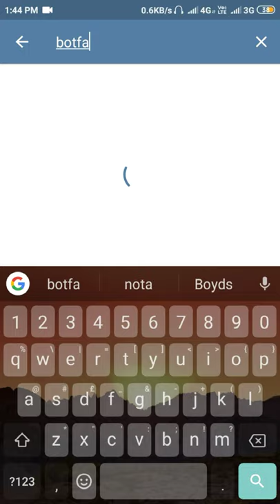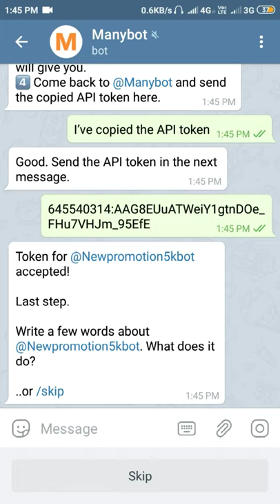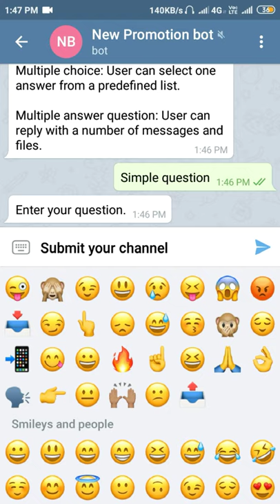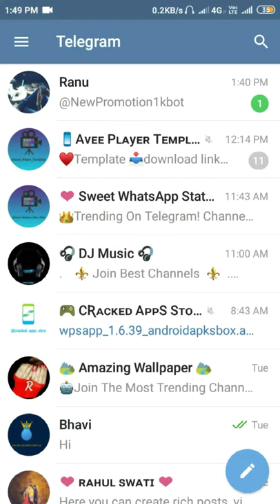Create A Telegram Promotion Bot Without Coding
join Help Group
telegram desktop
telegram messenger
telegram tribune
telegram stickers
telegram definition
telegram download
telegram login
telegram x
telegram and gazette
telegram api
telegram app download
telegram app review
telegram apk download
telegram android
a telegram was usually as
a telegram from overseas
a telegram from the queen
a telegram on the table
a telegram from overseas ending with able
telegraph machine
a telegram channel
a telegram example
a telegram code
a telegram format
telegram browser
telegram betagamer
telegram bot api
teragram ballroom
telegram blockchain
telegram bot python
telegram bot list
telegram block user
telegram background
b telegram messenger
r&b telegram channel
channel b telegram
b.ed telegram group
b pharmacy telegram channel
b.ed telegram channel
b.royal telegram
4chan b telegram
telegram chat
telegram code
telegram coin
telegram crypto
telegram cryptocurrency
telegram channel search
telegram chat rosello
telegram chat groups
telegram chat puerto rico
c telegram group
c telegram bot
telegram c library
telegram x ios
telegram x apk
c programming telegram group
c programming telegram
c language telegram
telegram delete account
telegram desktop app
telegram download apk
telegram d r download
deactivate telegram
telegram d download
d company telegram link
initial d telegram stickers
d&d telegram stickers
bhai telegram link
d.va telegram stickers
telegram encryption
telegram engagement groups
telegram example
telegram end to end encryption
telegram export chat
telegram emoji
telegram email
telegram etymology
telegram extension
telegram engagement pod list
e telegram india
e telegram crna gora
e telegram obituaries
telegram for desktop
telegram for mac
telegram for web
telegram furry stickers
telegram furry groups
telegram for android
telegram for mongo
telegram founder
f# telegram
f# telegram bot
f w star telegram
download telegram
m o f telegram
web.telegram f
telegram gram
telegram github
telegram games
telegram gif
telegram group call
telegram group vs channel
telegram google play
g telegram web
g idle telegram sticker
g idle telegram
becky g telegram
ali g telegram stickers
g.varzeshi3 telegram
t g telegram
a.b.g telegram
a.b.g telegram channel
telegram history
telegram hometeam
telegram.hr
telegram hong kong
telegram hacked
telegram help
telegram headquarters
telegram hide phone number
telegram home assistant
telegram how to add stickers
h telegram channel
telegram bot.h library
include telegram bot.h
esp8266 telegram bot h
telegram h group
h&m telegram
h_saltovka telegram
i telegramma significato
telegram i phone
telegram i lost my number
telegram jobs
telegram jackson oh
telegram jailbreak bot
telegram join group
telegram jojo stickers
telegram join
telegram java
telegram jewish music
telegram messenger online
telegram music bot
m.telegram.delete
m.telegram app
telegram m stickers